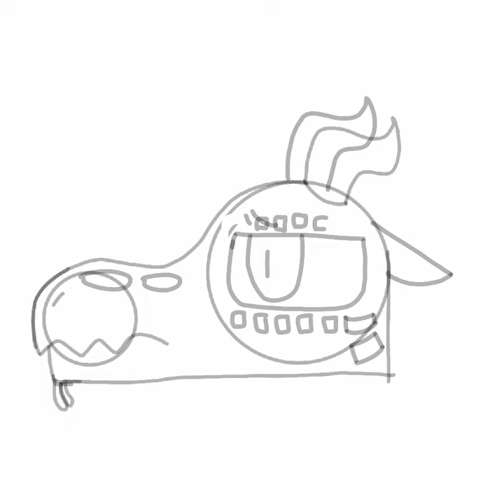Bowfin speedpaint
Sorry again for any cuts I forgor to press record
SketchClub
1h 2m